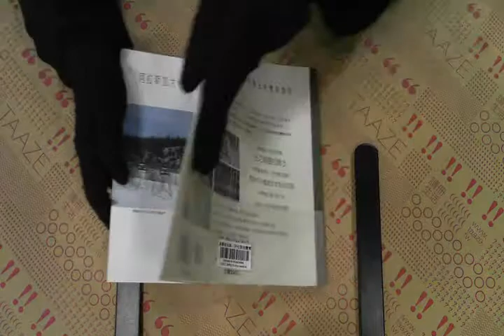TAAZE｜追著極光跑－阿拉斯加費爾班克斯雪地 ... 二手書書況 9867916549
TAAZE｜讀冊生活網路書店「追著極光跑－阿拉斯加費爾班克斯雪地風情」，找二手書請至